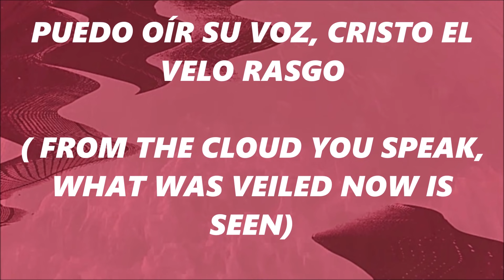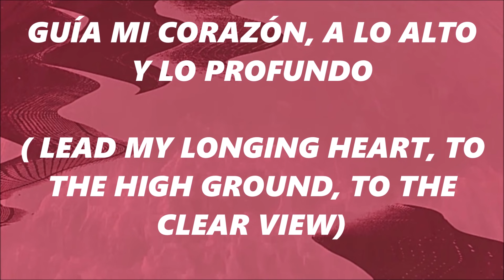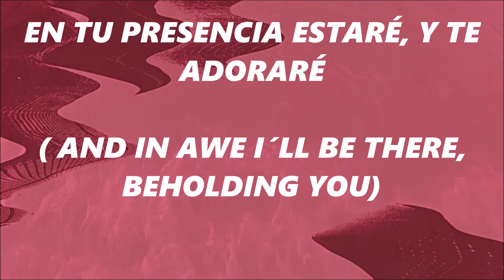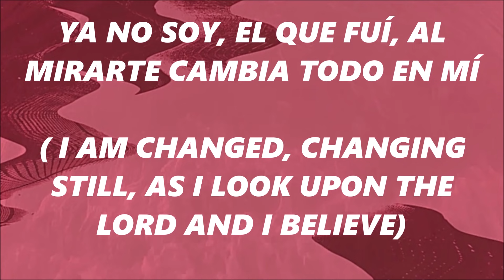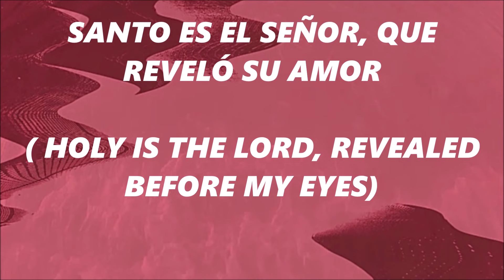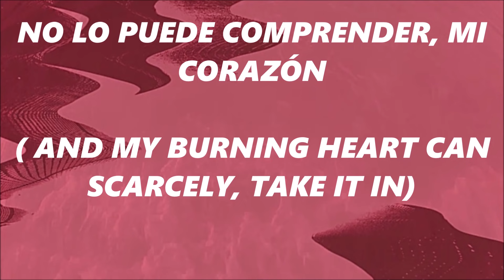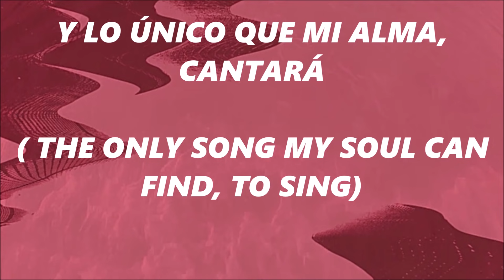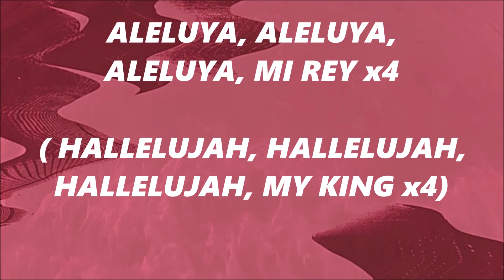La imagen de Dios ( Transfiguration) - Hillsong ( Pista karaoke)